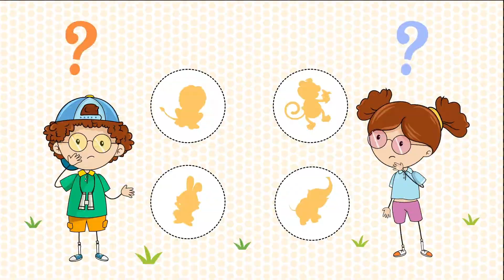BÜNYAMİN Bil Bakalım 🤔😀 – SingoSongo TV I İsme Özel Çocuk Şarkıları 🎵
Merhaba arkadaşlar,

Seslendiren: Duygu Cinemre
Söz: Duygu Cinemre
Düzenleme: Onur Koç

✍Şarkı Sözleri:

BÜNYAMİN hangi hayvan bu acaba?

BÜNYAMİN hangi bu acaba?